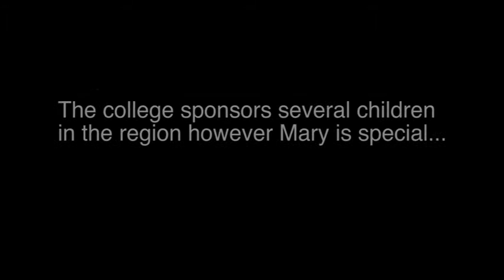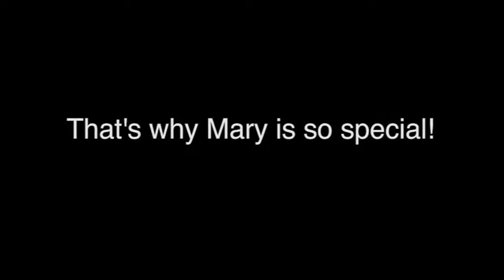Mary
An interview of Ugandan schoolgirl Mary by two sixth-formers from a school in Devon.